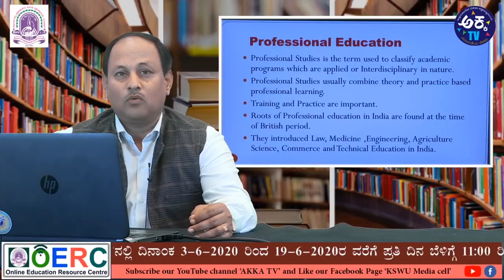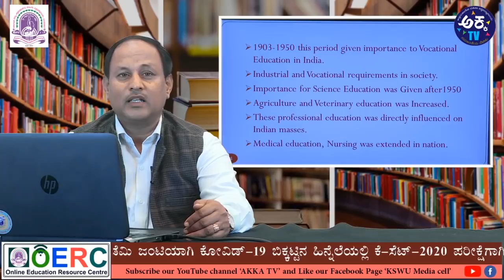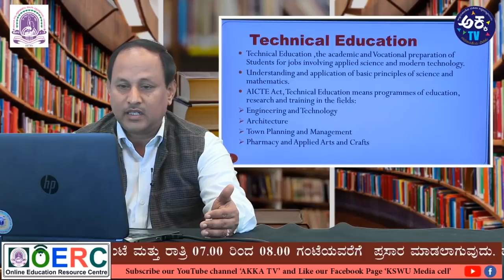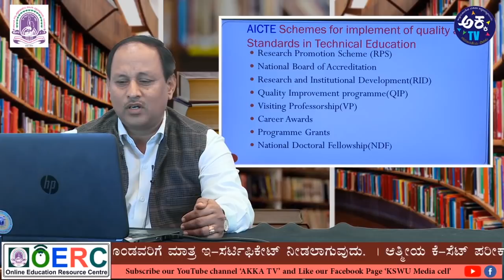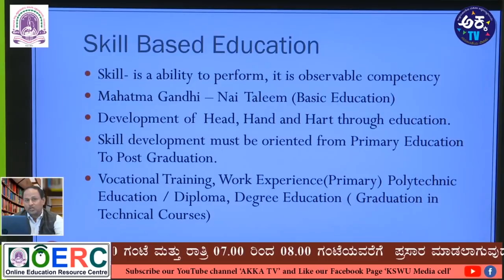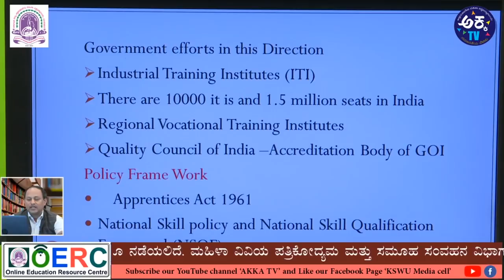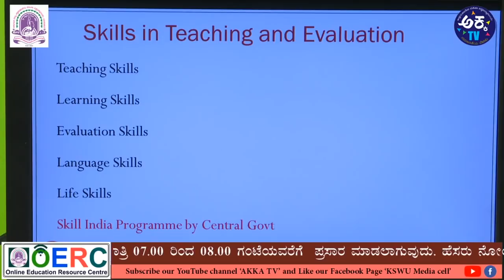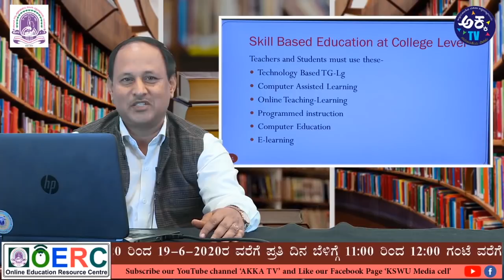KSET Paper 1|Professional, technical and Skill Based Education|Lecture 44